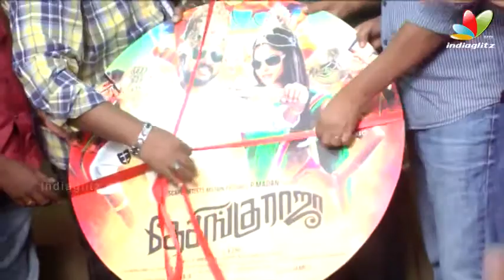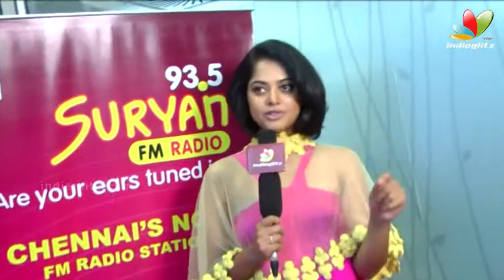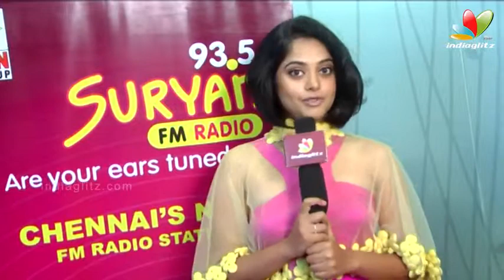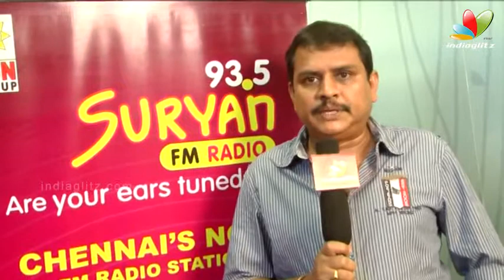Desingu Raja Audio Launch.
Desingu Raja Audio Launch Ezhil, Vimal, Bindu Madhavi, D Imman.

Courtesy - Indiaglitz.com